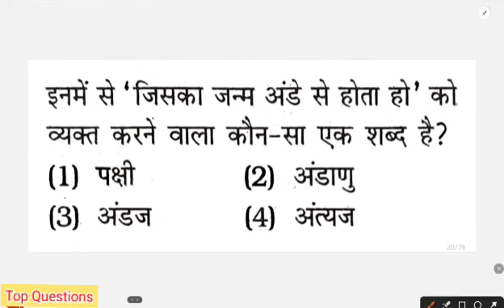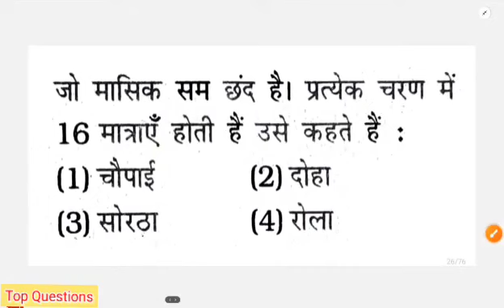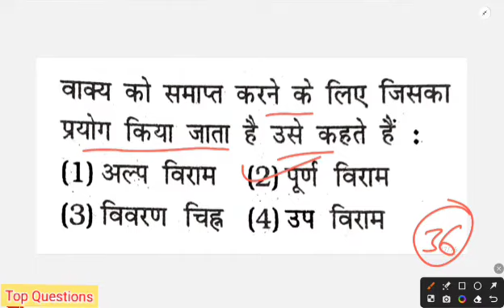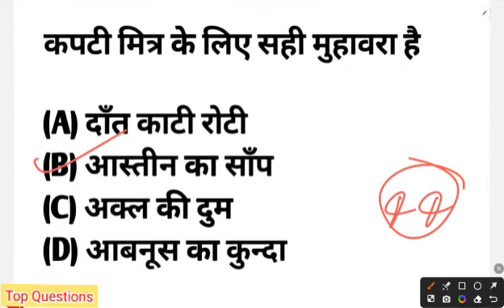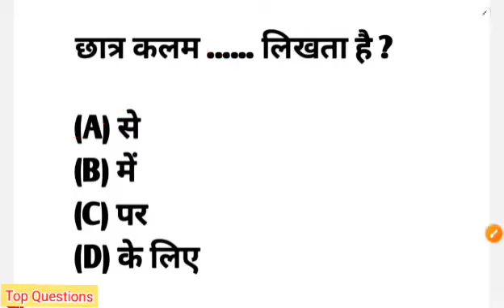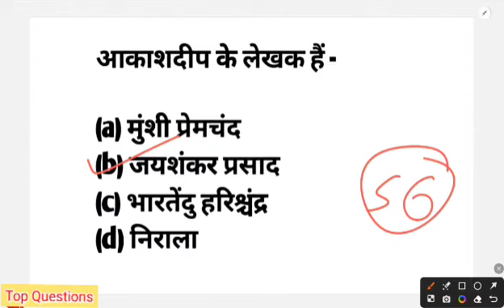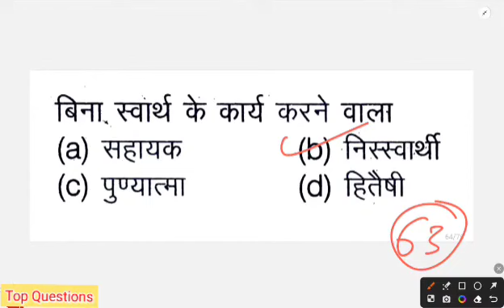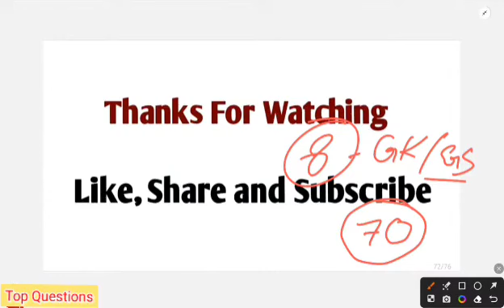up police constable 2024 full preparation | up police constable hindi important question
Sambhav Education